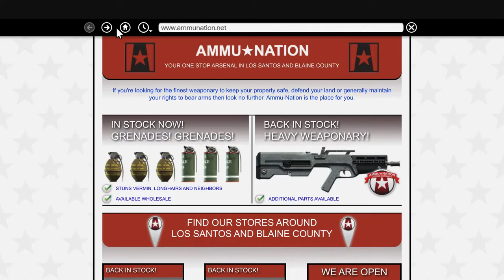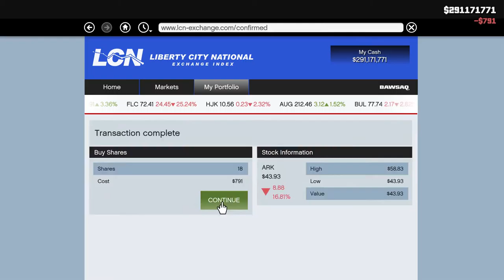Grand Theft Auto V Story Mode #17 | With Mods